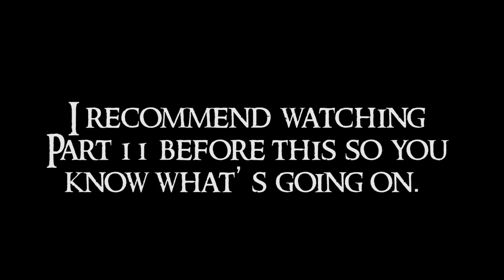Shadow of Mordor Gameplay Let's Play Walkthrough Part 12 (BRANDED 2/2)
Shadow of Mordor Gameplay Let's Play Walkthrough Part 12 (BRANDED 2/2) - Fight through Mordor and uncover the truth of the spirit that compels you, discover the origins of the Rings of Power, build your legend and ultimately confront the evil of Sauron in this new chronicle of Middle-earth.

● Roberto Heese
● Giovanni J Corona-Martin
● Onishadow
● Op de Beeck Ward
● Kevin Lust
● The_Grim_Reaper
● Melan Moon
● Uncle Bob
● Fyhrr Skvelt
● Dennis Askling
● Zachary Galvez

● What is Shadow of Mordor ?
"*** NEMESIS FORGE UPDATE ***

Forge your Nemesis and discover your greatest Ally in Middle-earth™: Shadow of Mordor™ now; continue their story October 10 in Middle-earth™: Shadow of War™.

Winner of over 50 "Best of 2014" Awards including Game of the Year, Best Action Game and Most Innovative Game.

More Missions: The Lord of the Hunt, The Bright Lord Story
More Challenges: Test of Power, Test of Speed, Test of Wisdom, Endless Challenge
More Skins: The Dark Ranger, Captain of the Watch
More Runes: Hidden Blade, Deadly Archer, Flame of Anor, Rising Storm
More Warband Missions: Guardians of the Flaming Eye, The Berserks, The Skull Crushers, The Flesh Burners, The Blood Hunters.

Fight through Mordor and uncover the truth of the spirit that compels you, discover the origins of the Rings of Power, build your legend and ultimately confront the evil of Sauron in this new chronicle of Middle-earth."